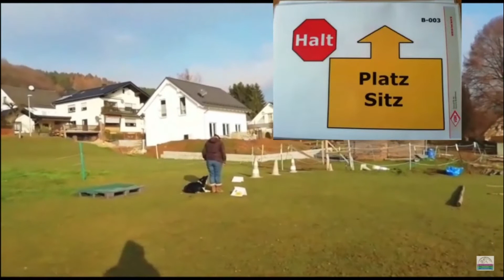Was ist Rally Obedience? Hundesport für jedermann | Border Collie Hund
Rally Obedience ist nicht so streng wie andere Hundesportarten und man muss noch nicht einmal in einem Verein Mitglied sein.

und Katzenvideos und mehr schauen - die Videos findet ihr mit Klick auf Community. Die Videos von den Katzen sind Archivvideos.

Ihr findet auch pferdegerechte Zirkuslektionen für Anfänger, die ihr Eurem Pferd beibringen könnt - gerade jetzt, wo eine Zirkuslektion fürs Pferd tödlich endete - mehr in meinem Buch

12oaks TV sind die ultimativen Kanäle rund ums Thema Hund & Pferd:
In diesem stehen Vlog-Themen, Zirkuslektionen fürs Pferd und Nicht - Pferde - Themen im Vordergrund. Besucht für Horsemanship-Themen den Hauptkanal "Nicola Steiner Horsemanship" und für Themen rund ums Westernreiten den Partnerkanal "12oaksTV Turnierkanal" - Links weiter unten.

▬ Social Media ▬▬▬▬▬▬▬▬▬▬▬▬▬▬▬

▬ Mehr Videos ▬▬▬▬▬▬▬▬▬▬▬▬

▬ Unser Equipment ▬▬▬▬▬▬▬▬▬▬▬▬▬

Über uns: Unsere Tutorials liefern die Theorie; die Praxis lernt ihr auf unserem Reiterhof im Bergischen Land, der 12 Oaks Ranch: Horsemanship Übungen & Reiten lernen für Anfänger.
Wir geben auch mobilen Unterricht in den Orten Lindlar, Engelskirchen, Gummersbach, Hückeswagen, Radevormwald, Halver, Wipperfürth, Bergneustadt, Kürten, Overath, Köln, Bonn, Düsseldorf & Umgebung. Sie lernen bei uns Horsemanship für Anfänger und Fortgeschrittene in einfachen Übungen. Das Training Ihres Pferdes bis zum Turnier basiert ebenfalls auf den Natural Horsemanship Secrets, denn diese ist die Basis für alles andere. Ob Reiten oder am Boden: Bei uns gibt es Anleitungen auf deutsch und unsere Videos sind mal Übung anleitung, mal Doku

Die Quelle für dieses React ist: